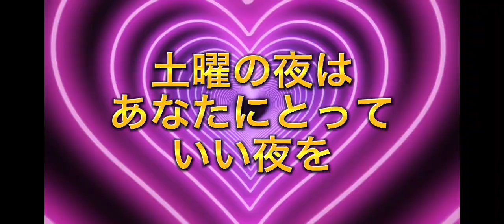【まゆラジ】9月10日土曜の夜はあなたにとっていい夜を#作業用